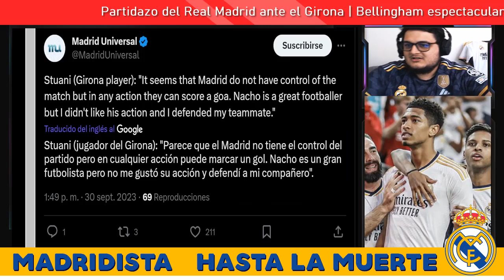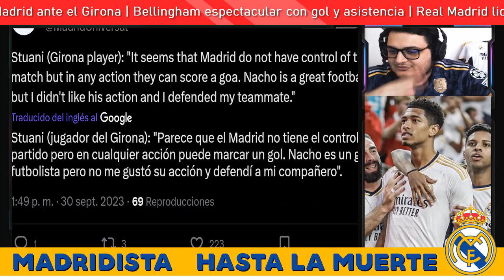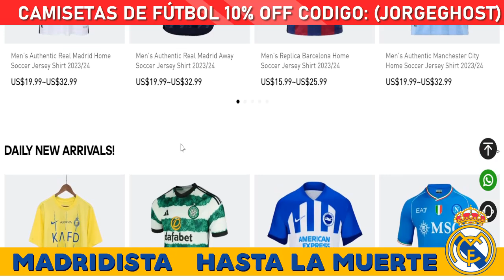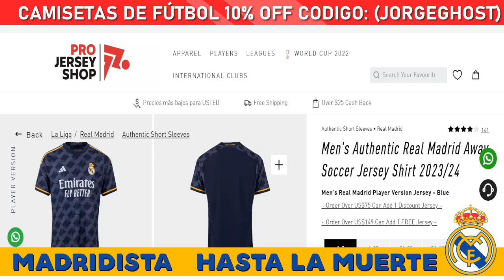🚨¡ANCELOTTI RUEDA DE PRENSA HOY POST REAL MADRID 3-0 GIRONA! REAL MADRID NOTICIAS